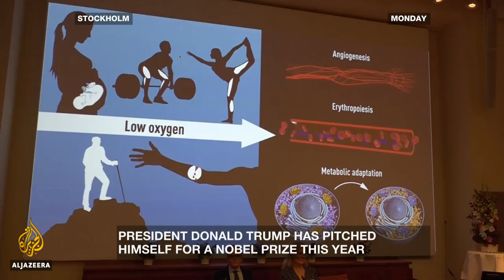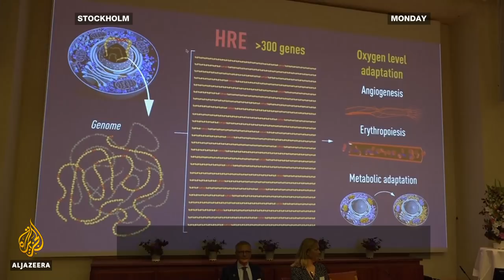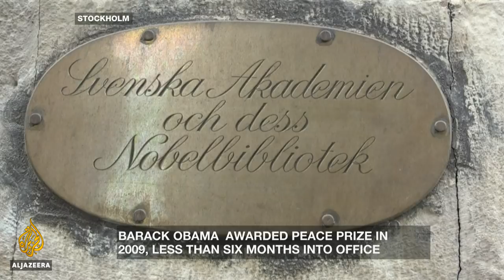Is the Nobel Prize still relevant? | Inside Story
The Nobel Prize is one of the world's most coveted awards.
It recognises the highest achievement in a variety of subjects from science to literature and economics to peace.
Notable winners include Albert Einstein, Martin Luther King, Jr., Mother Teresa and Nelson Mandela.
But over the years, some have criticised the Nobel committees and their choices.
Two literature prizes will be announced this week. The award was cancelled last year over allegations of sexual misconduct against the husband of a Swedish Academy member.
And some laureates including Aung Sang Suu Kyi and Barack Obama, have attracted controversy.

So is the Nobel Prize still relevant?

Guests:

Henrik Urdal - Executive Director of the Peace Research Institute Oslo.

Derek Gatherer - Virologist and Lecturer at Lancaster University

David Vann - Professor of Creative Writing at the University of Warwick